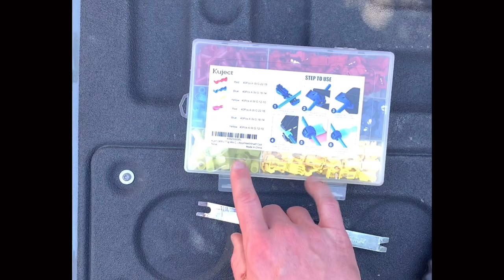RAPTOR GRILLE INSTALL ON 2016 F150: Only complete install on YouTube.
Complete step by step install for the Raptor Grille (LINK BELOW) for all 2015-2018 Ford F-150’s.

**LINKS TO ALL MY MODS**

RAPTOR GRILLE

09-14 RAPTOR GRILLE

⚠️WIRE TAP'S

APPLE CARPLAY MODULE

TYGER BEDCOVER/TONNEAU COVER

TAILGATE ASSIST

AMERICAN FLAG VINYL

PRY TOOL

TACTICAL TRASH CAN

Commissions earned through amazon associates program.